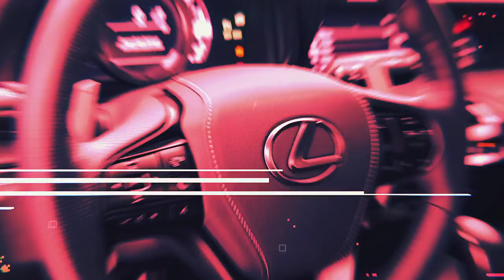카이즈유 - 렉서스 LC500h 시승기(외관, 실내 리뷰)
[카이즈유]

이번 카이즈유 영상 시승기는 2018 렉서스 LC500h입니다.

LC500h는 렉서스가 내놓은 하이브리드 스포츠카입니다.

컨셉카를 그대로 옮겨놓은 듯한 파격적인 디자인과 하이브리드 시스템이 적용되어

색다른 주행감성을 느낄 수 있는 렉서스 LC500h를 카이즈유와 함께 만나보시죠.